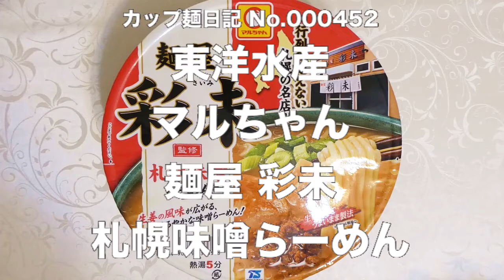東洋水産 マルちゃん 麺屋 彩未 札幌味噌らーめん 食べてみた (カップ麺日記 No.452)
北海道産の味噌をベースに野菜の旨味と山椒を利かせたコクのある味噌味のスープです。生麺のようななめらかな口当たりと粘りのある食感が特長の透明感のある麺＆具材は味付鶏挽肉、焼豚、メンマ、ねぎ。〔税抜き260円〕